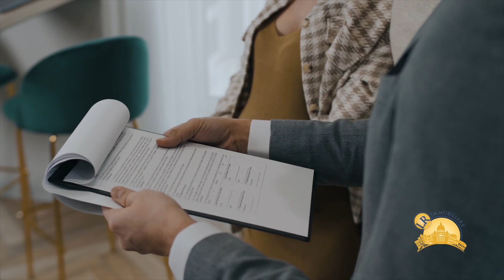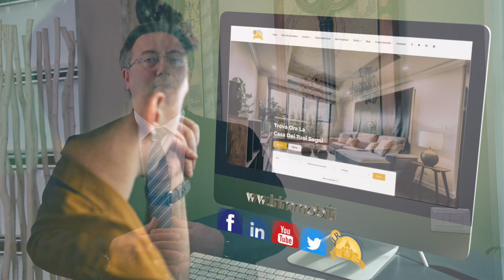VENDERE CASA CON IL MUTUO RESIDUO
Tanti proprietari, che desiderano vendere il proprio immobile, per il quale stanno ancora pagando un mutuo, pensano che non possono vendere la proprietà fin quando non avranno saldato l’ultima rata del finanziamento. In questo video Leonardo Raso, CEO di LR Immobiliare, spiega come sia possibile vendere un immobile gravato da ipoteca per un mutuo in corso di pagamento prima del saldo dell’ultima rata prevista nel piano di ammortamento.